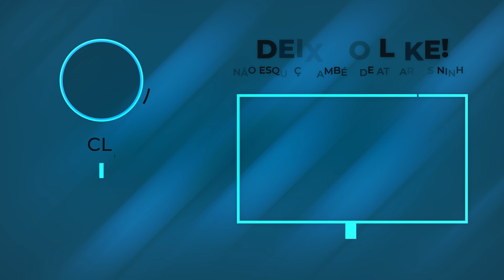Luck (Black Clover) - Sempre Sorrindo | Flash Beats | [React em Casal] 🔥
Luck (Black Clover) - Sempre Sorrindo | @FlashBeatsManow 🔥

🟣 LIVES à partir das 17H00🕔
👉 ROXINHA: JouninLive

NOSSO INSTA:
📱 JUNIOR: @jouninyt
📱 LUANA: @_luanarabello

Sobre as CÂMERAS, Microfone, Fone e softwares que uso:
🎥 Câmera: Canon SL3 4K (com tratamento)
🎙️  Microfone: HyperX QuadCast
🎧 Fone: Samson SR850 & Onikuma K9
🎬 Software de edição: Adobe Premiere e Photoshop p/ Thumbnails